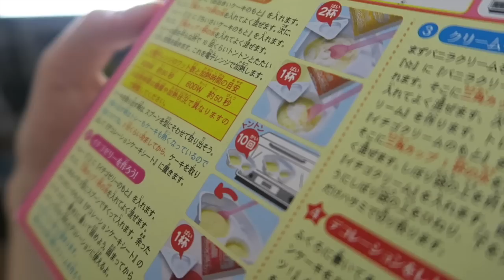FAZENDO UM BOLO JAPONÊS | LubaTV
- Persiga-me!

➜ Quer me enviar uma carta ou um presente pelo correio? Endereço:
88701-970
Tubarão - SC

- Músicas:
➜ Apple Loops